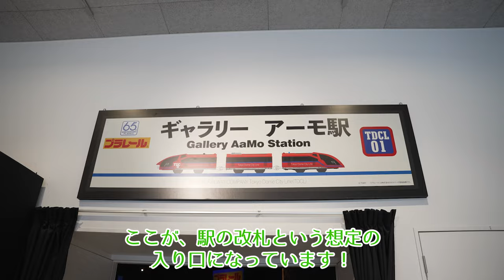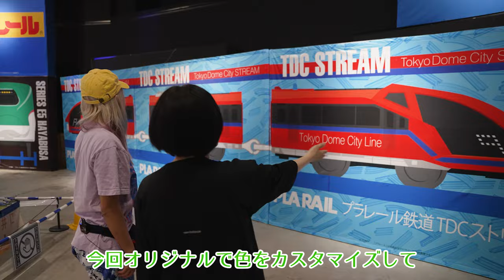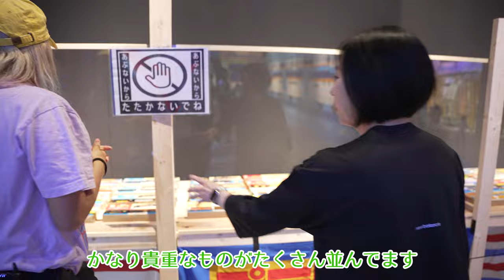【出勤２日目！】圧巻のジオラマ！プラレール展でアルバイト【東京ドームシティ】